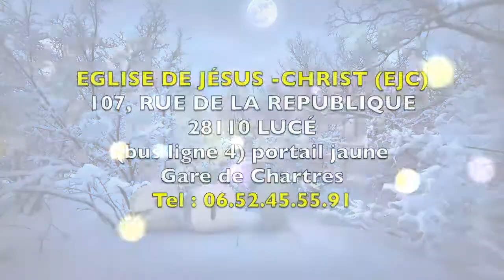Rendez-vous à l'église E.J.C le 31 décembre 2017 pour un réveillon avec Dieu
1J4 Kdance Info Promo vous présente l’invitation au réveillon dans l'eglise E.J.C pour finir l'année avec Dieu et commencé une nouvelle année avec lui.
Au 107 rue de la république,28110 Lucé, portail jaune allez vers la cours, Bus ligne 4
Venez passez un puissant moment avec la présence de notre seigneur Jésus-Christ pour cette fin d'année !
Produit par 1j4 de Pathy Libondase